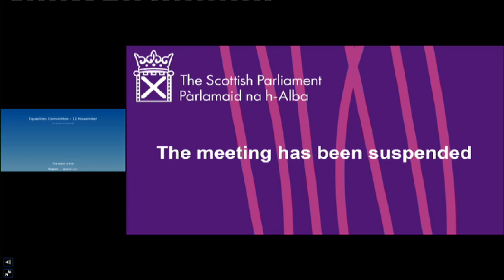Equalities and Human Rights Committee - 12 November 2020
Equalities and Human Rights Committee